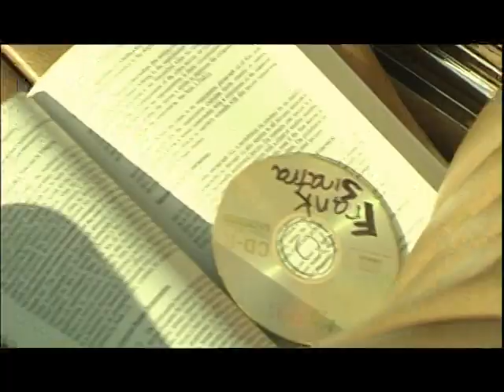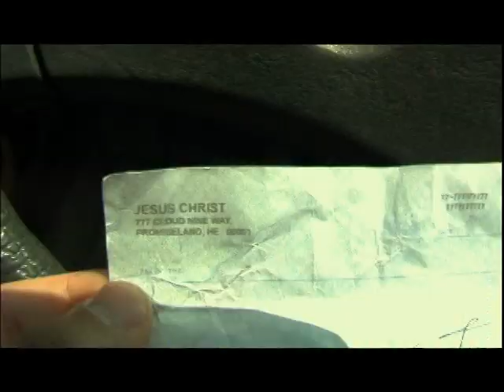Cake | War Pigs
This was the 1st video I made back in 2007. It was my entry for Cake's ( CakeMusic ) music video contest for their remake of War Pigs. It won 3rd Place prize and was pretty much the reason I decided to pursue filmmaking.

Shot on the awesome